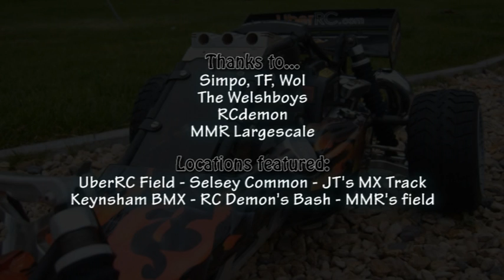Baja 5b - A Year In The Life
Ive had my Baja 5b SS a year now and so i thought i'd slap together a 10 minute vid of that time. Featuring some previously un-used footage this vid shows the progression of my car along with my mates and the various places we run them.